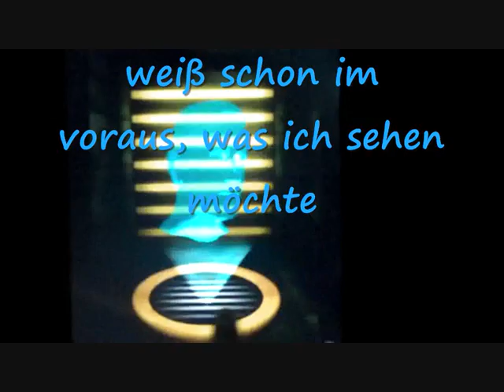Das Fernsehen der Zukunft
Television